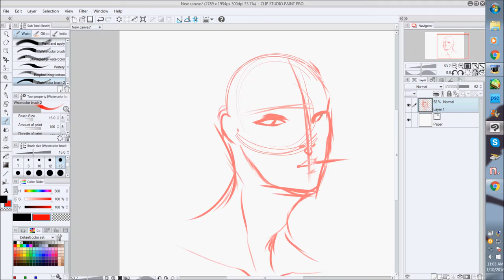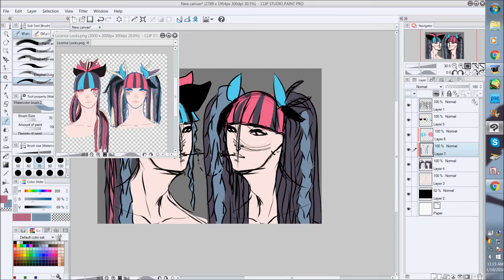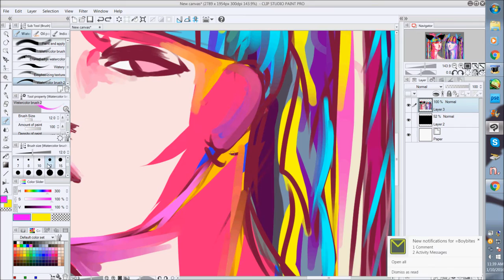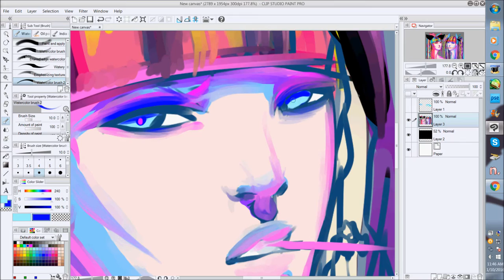Candy Speedpaint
【Music】 Candy - S3RL Feat. Sara

【Tools】 Bamboo Fun Tablet

【Programs】 Clip Studio Paint Pro, Paint Tool SAI, or Photoshop Adobe Elements 8